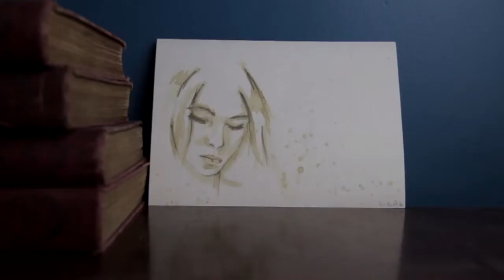Painting with Coffee - Day 15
Attempting a daily art challenge and painting with coffee.

Cold outside, but oh-so-pretty. Took the opportunity to get out and shoot some B-roll - very much with the awesome @PeterMcKinnon in mind. If you aren't familiar with him, you should definitely check him out